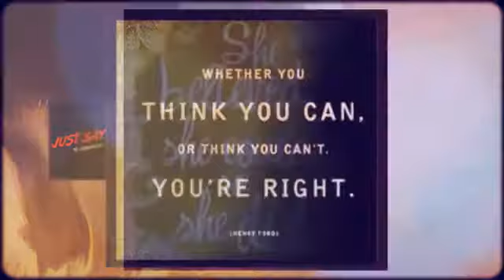Autosuggestion | How the power of Autosuggestion could help you hit your goals 10 times faster!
tips on how to use autosuggestion to get 10 times faster results